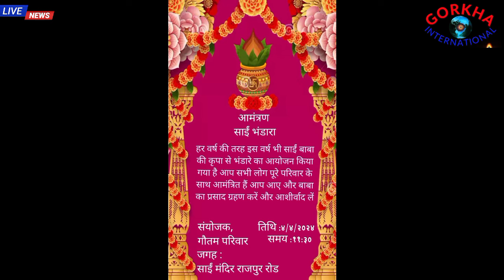श्री साई नाथ